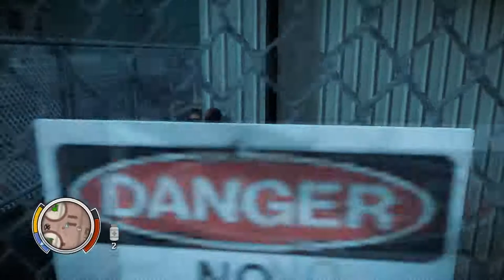Let's Play State Of Decay (PC) #9 "Ed's Grand Day Out "